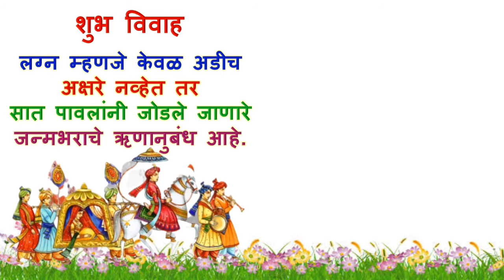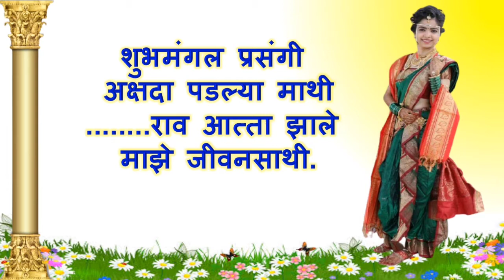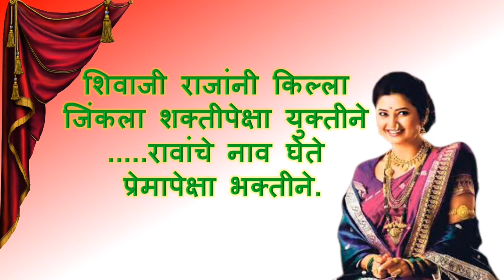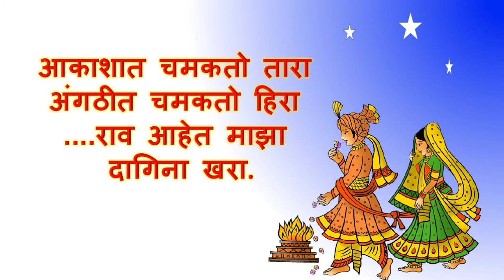नवरीचे उखाणे|उखाणे मराठी नवरीचे |लग्नातील उखाणे|navriche ukhane|navriche ukhane in Marathi|नवीनउखाणे